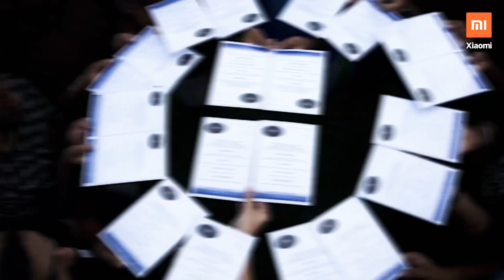Mi Stars | Redmi K20 Pro & Redmi K20 - Xiaomi India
An extraordinary community deserves an OUT OF THE WORLD tribute! We picked 20 of our earliest Mi fans and named actual stars in the sky after them. YES, ACTUAL STARS. Redmi K20 Pro & Redmi K20 - out of the world devices are coming soon.